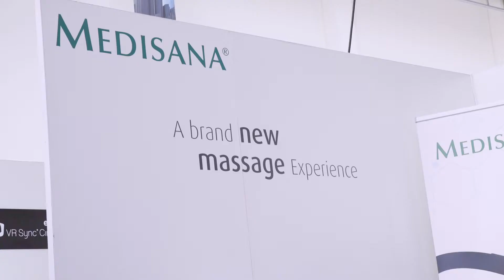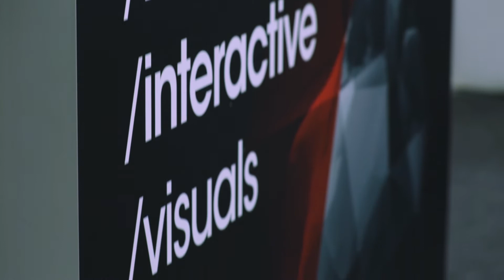DIGILITY 2017: The expo and conference for AR/VR/MR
On both days more than 70 internationally renowned speakers presented topics such as Virtual Embodiment“, „Industrial AR“, „Software Solutions“, „Future Shopping Experiences“ or „Product Solutions“in two parallel running tracks at our conference.

With 80+ partners, 65 exhibitors and 1400 attendees, our DIGILITY exposition is growing steadily. Here you could try out new hardware, check the latest software developments, meet service providers and new business opportunities, test collaboration tools in VR, augmented reality service and maintenance applications, explore exciting new story worlds and use cases, and be part of a substantially growing technology community - right in the heart of Europe!